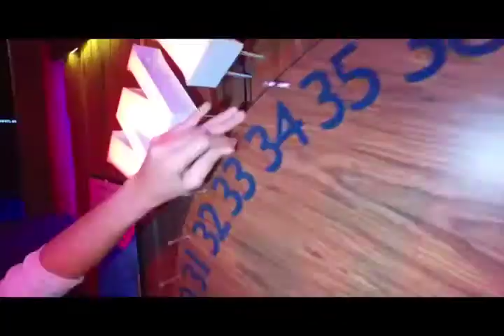ABC Hotel's feature at PTV4's Buhay Pinoy Part 2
Big thanks to Patty and the rest of the Buhay Pinoy Team for the lovely video.